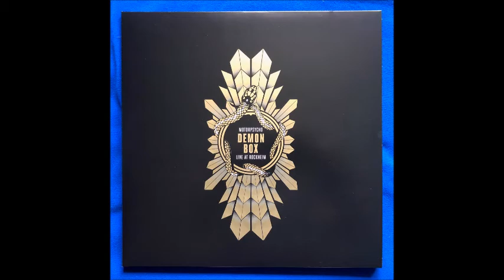Motorpsycho - Feedtime (Live At Rockheim, "A Boxful Of Demons", 2018)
I have no rights to this music.